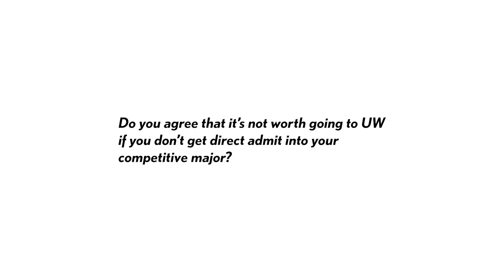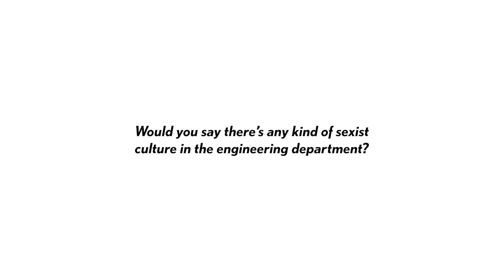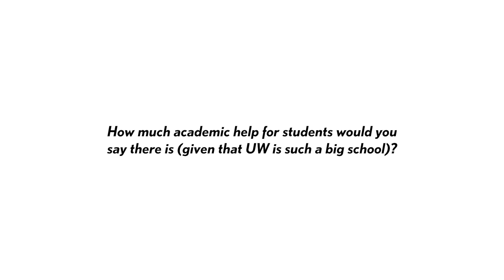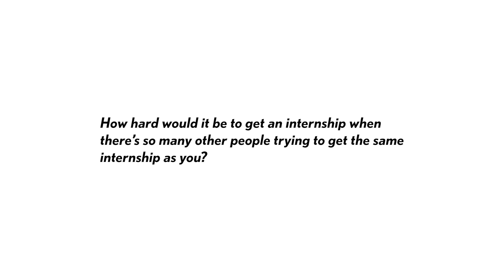UW Q&A: mental health, sexism, computer science/engineering, and more!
Thank you for sending in your questions. Leave more questions down below if you'd like me or Corbin to answer anymore UW or Engineering related questions!

xoxo,
Nicole Ayn

— ABOUT ME
age: 20 (when posted)
school: University of Washington
major: Industrial & Systems Engineering

— ABOUT CORBIN
age: 21 (when posted)

— ABOUT MY BUSINESS
site: empressthelabel.co

— MUSIC
Lukrembo x Boba Tea